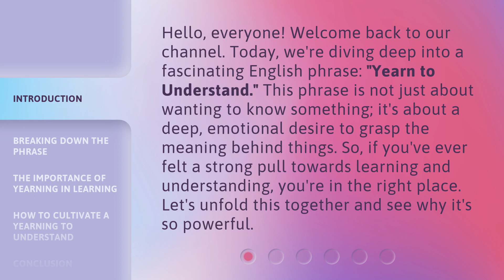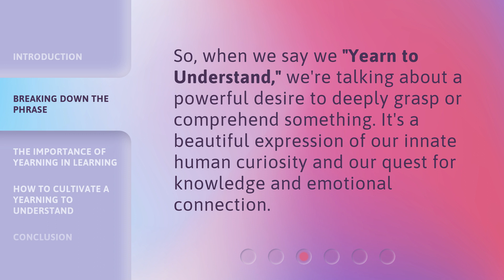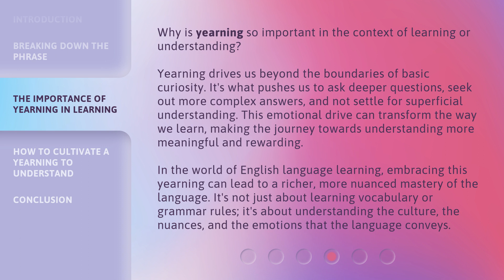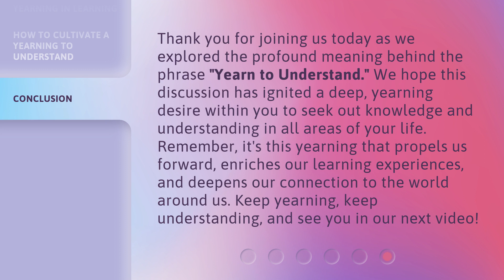Yearn to Understand: Unpacking the Desire for Knowledge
Craving Knowledge: Unveiling the Yearning to Understand • Delve into the deep-rooted desire for knowledge and uncover the mysteries behind our yearning to understand the world around us.

00:00 • Introduction - Yearn to Understand: Unpacking the Desire for Knowledge
00:39 • Breaking Down the Phrase
01:42 • The Importance of Yearning in Learning
02:28 • How to Cultivate a Yearning to Understand